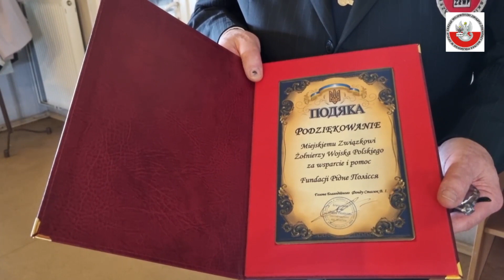Przyjaźń, radość, integracja i nadzieja.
Spotkanie Wielkanocne Członków i Przyjaciół
Związku Żołnierzy Wojska Polskiego Opole 2023

Zarząd Miejski ZŻWP w Opolu zorganizował spotkanie integracyjne  z okazji Międzynarodowego Dnia Kobiet i zbliżających się Świąt Wielkanocnych.
Gośćmi honorowymi byli Kostuś Tomasz Poseł na Sejm RP, Ambicki Edward Dyrektor Banku Żywności w Opolu, Janusz Wójcik Pełnomocnik Zarządu Województwa Opolskiego ds. Kombatantów, Król Dariusz przedstawiciel Prezydenta Miasta Opola